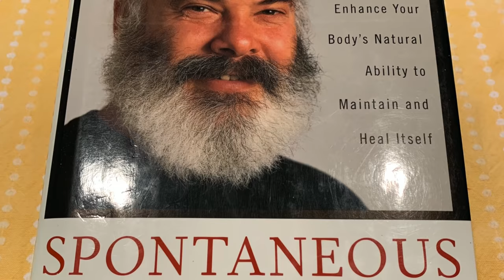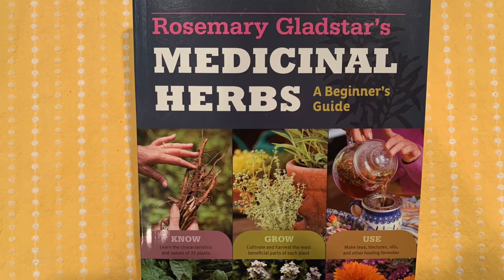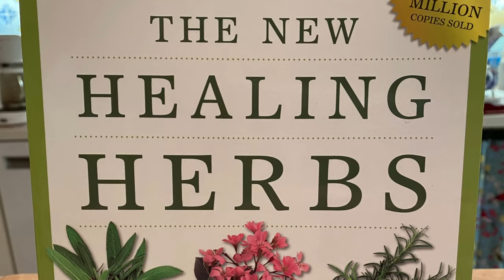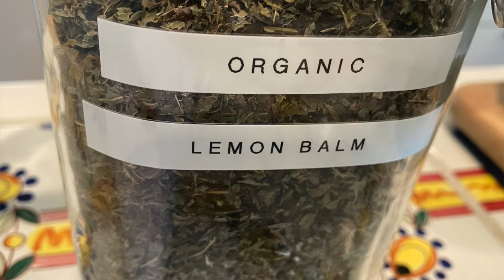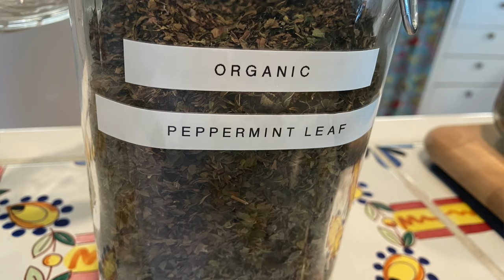10 Essential Medicinal Herbs to Grow for Making Home Remedies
Learn about the 10 Essential Medicinal Herbs to Grow for Making Home Remedies.

➡️TIMESTAMPS:
0:00 Introduction
8:58 Calendula
12:19 Chamomile
15:34 Echinacea
19:34 Elecampane
23:42 English Lavender
28:53 Lemon Balm
32:11 Marsh Mallow
36:24 Peppermint
42:16 Thyme (Lemon)
46:10 Yarrow

✳️FAVORITE GARDENING SUPPLIES:
Raised Beds
Watering Can

✳️RECOMMENDED READING:
Rosemary Gladstar's Medicinal Herbs for Beginners
The New Healing Herbs
The Herbal Kitchen
The Herbalist's Kitchen - Cooking and Healing with Herbs
Herbal Medicine for Beginners
Dr. Andrew Weil's Spontaneous Healing
Square Foot Gardening
Nourishing Traditions